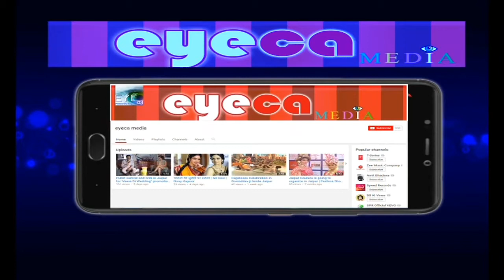Shreyas Talpade Visits Dargah Sharif Ajmer | एक्टर श्रेयस तलपड़े ने चूमी ख़्वाजा की चौखट | Eyeca Media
बॉलीवुड एक्टर और प्रोड्यूसर श्रेयस तलपड़े रविवार को अजमेर स्थित विश्व प्रसिद्ध ख्वाजा ग़रीब नवाज़ की दरगाह पर पहुंचे। यहां उन्होंने अपने आगामी फिल्म मन्नू की मुन्नी की शादी के लिए दरगाह में दुआएं मांगी।